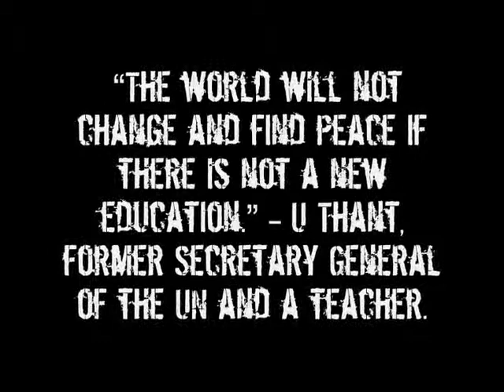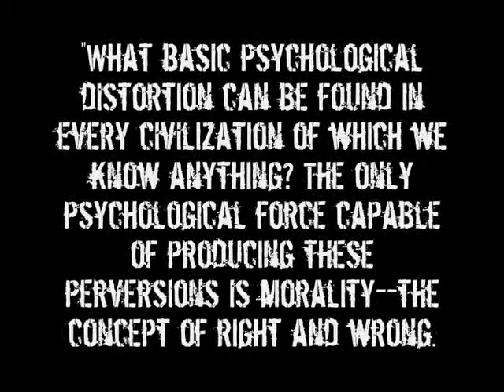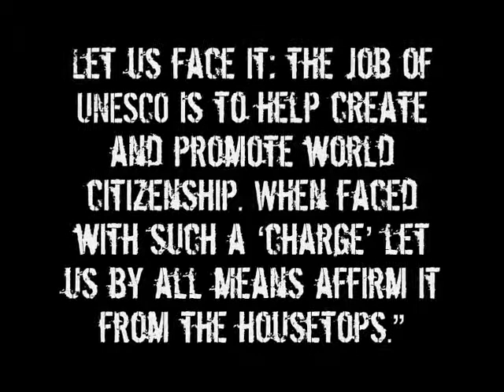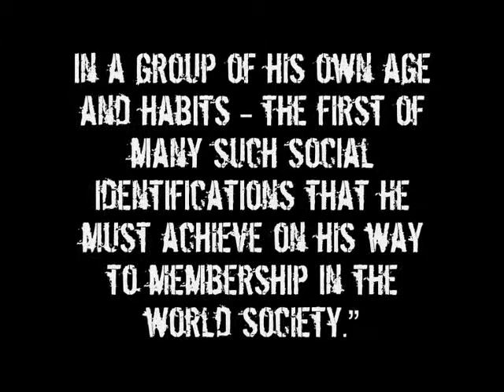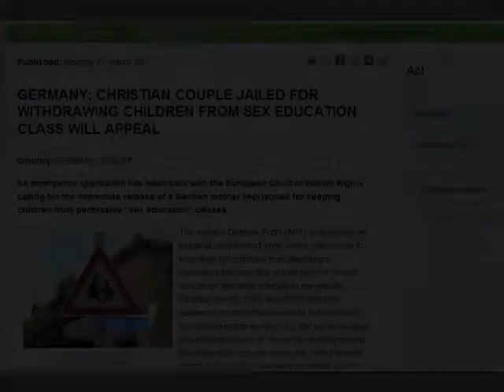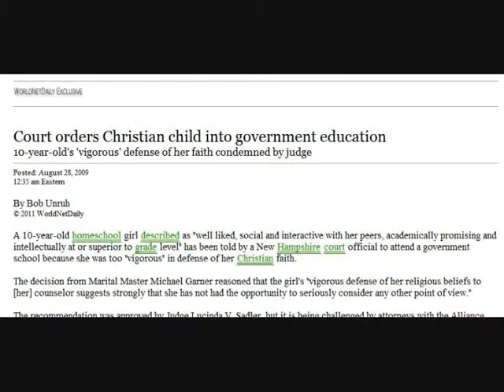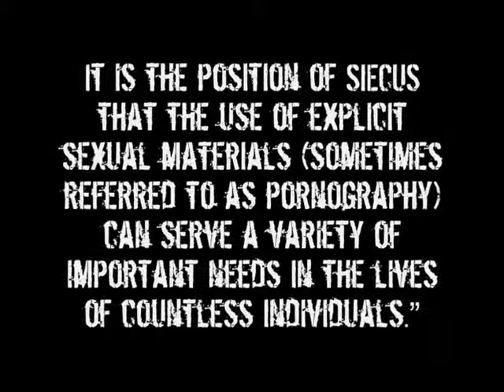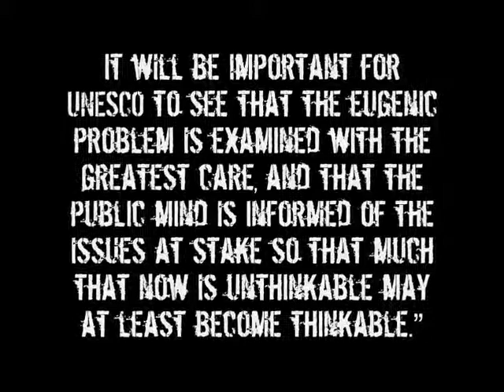Know Your Enemy Part 67 The War on Parents